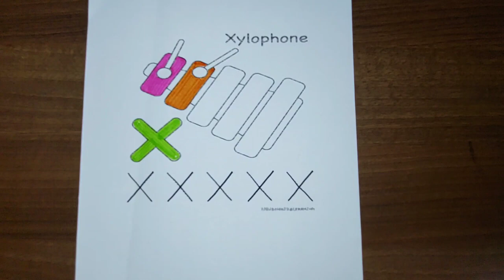Capital Letters for Kids/Learn the Letters of the Alphabet/Letters Colouring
A for Apple B for Ball, Alphabets | Learn to Write Alphabet | ABCD for Kids Learning

Letter colouring pages will help your kids reinforce alphabet recognition and are perfect for kindergartens, toddlers and preschoolers. It helps build connections with pictures, colours and words. This colouring activity will help children learn the alphabets and abc words quickly.

1. How do you color the alphabet?
2. Alphabet coloring for kindergarten
3. Why is it Important for kids to learn colours?
4. What age should children start colouring?
Abc kids – tracing and phonics
abcd abcd
a se anar
colour
colour name
abc 123
color song
numbers song
numbers song 1 to 100
abcd

alphabetcolouringforpre-schoolers

Colouring Books for Kids
1. Jumbo Colouring Book – ABC Alphabet

2. Alphabet Creative Copy Colouring Book

3. Colour with Crayons Book 1

4. Little Artist Copy Colouring Boxset: Pack of 8 Books

5. Colouring Books Super Boxset: Pack of 6 Crayon Colour Books